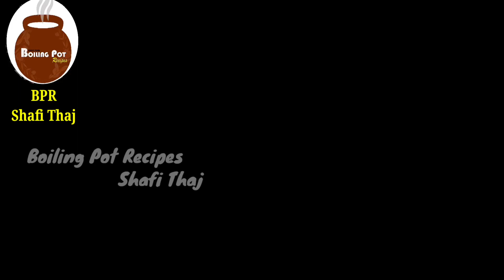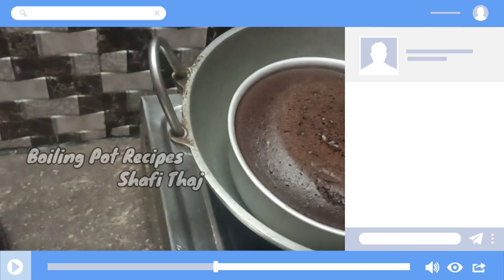ஈசியாக 1 கிலோ சாக்லேட் ஸ்பான்ச் கேக் செய்யலாம் குக்கர் ஓவன் தேவையில்லை//1kgcake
Ingredients :
Egg - 4
Vennila Essence - 1 tsp
Choco Chips - as required

Note :
Maida alternate wheat flour
Heat the kadai pre- heat 10 mins
Cook it on low flame 30 to 45 minutes

1 kg basic chocolate sponge cake recipe
 how to make chocolate cake in tamil
chocolate cake recipe in tamil
sponge chocolate cake recipe